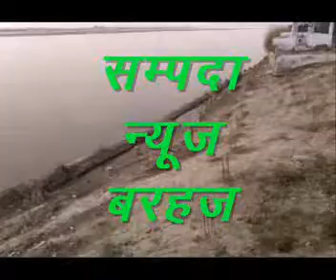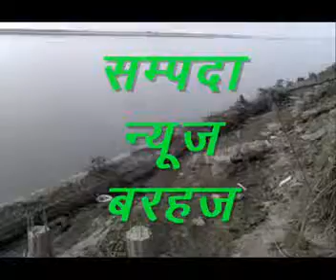Sampada Malang Shah Baba Ki Majar Bachegi Ajeet Jaiswal